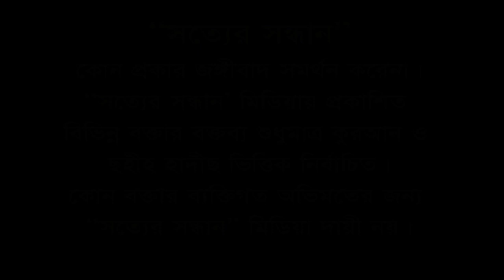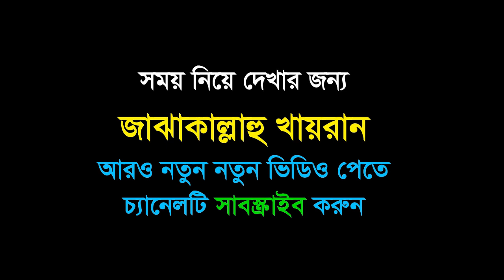মাত্র ৩মিনিটেই জীবন বদলে দেয়া আলোচনা I Abdullah Bin Abdur Razzak I আব্দুল্লাহ বিন আব্দুর রাজ্জাক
মাত্র ৩মিনিটেই জীবন বদলে দেয়া আলোচনা। সবাই শুনুন এবং অন্যকে শোনাতে শেয়ার করে জানিয়ে দিন।

* musleh uddin
* মুসলেহ উদ্দীন
* ahmadullah trishali
* imam hossain
* ইমাম হোসাইন
* kazi ibrahim
* কাজী ইবরাহিম
* kabirul islam
* কাবীরুল ইসলাম
* sakhawat hossain
* সাখাওয়াত হোসাইন